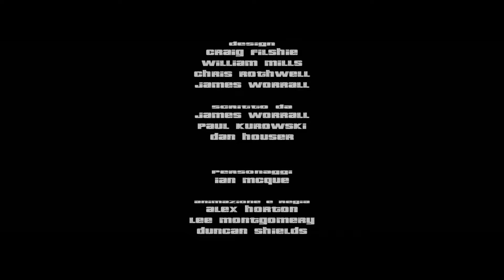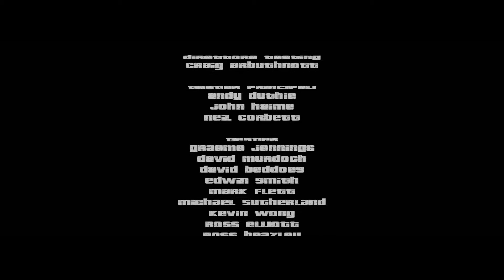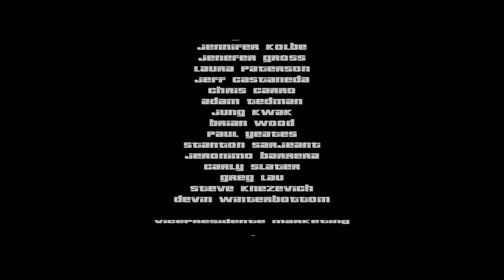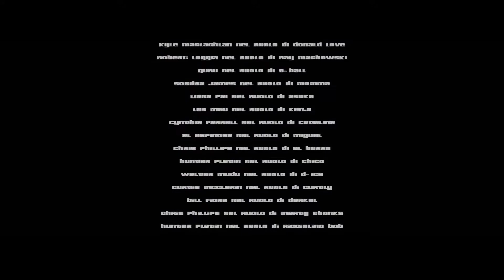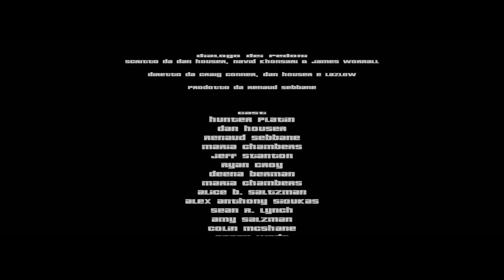GTA 3 Episodio Finale di Serie: aa resa dei conti , Catalina sei mia!